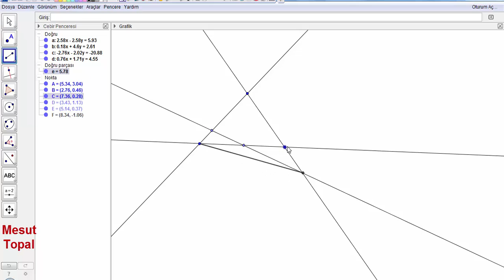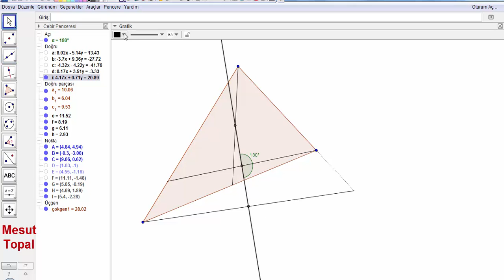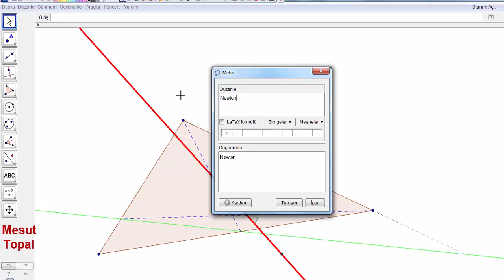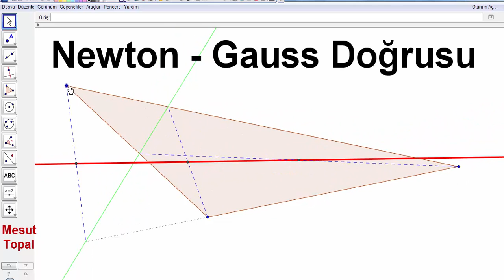Newton Gauss Doğrusu